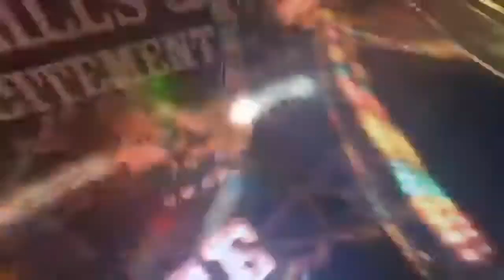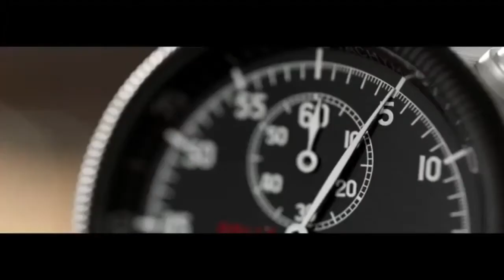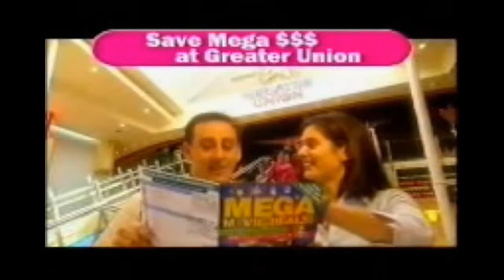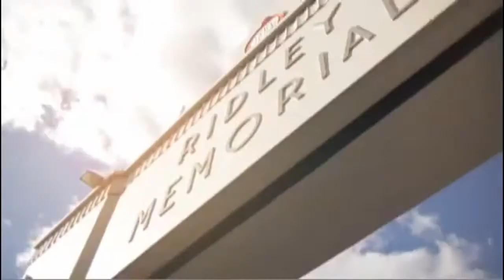Minecraft: BUILDING THE THREE NAMES OF RUSEV DAY & THE KABUKI WARRIORS AT THE END! (538)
A Daily Minecraft Season/Series + Episodes!

featuring breaks on minecraft series:
Enjoy the wilderness and celebrate Earth Day! 🌎
Enter the world of fragrance new Gain commercial featuring Ty Burrell Extended Cut
Thank you ALL!!! Greatest Showman Zendaya Zac Efron Keala Settle MichaelGrac...
Hugh Jackman presents the new Montblanc TimeWalker collection
Peter Jackson TVC
Peter Shearer Menswear AW14 New Season Suits
Peter Shearer Menswear - Business Collection - Look 2
Kabuki Warriors look back on WWE TLCs main event WWE Network Pick of the Week, Dec. 20, 2019 (intro)
More Than Just the Trivago Girl
Merry Christmas from Rachael Taylor - Bonds Shoot
Adelaide Metro Get Up And Go Zone Commercial 2002
Hungry Jack's NEW Family Bundle!
Adelaide Metro - Get up and Go to the Movies TV CM
2012 Royal Show Commercial - 30 Seconds
2011 Royal Adelaide Show
Royal Adelaide Show 2010
The Show Campaign 2008
feat.
TWICE SANA VLIVE DATE V2
TWICE SANA (Featured Member of Revealed x Hi-5! Edition + Stars as Kimmy Hirai in Criminal Minds - Edition) - Video Chat
trivago girl shows you how to find your ideal hotel for the best rate
CURASH 30 SECOND TELEVISION COMMERCIAL